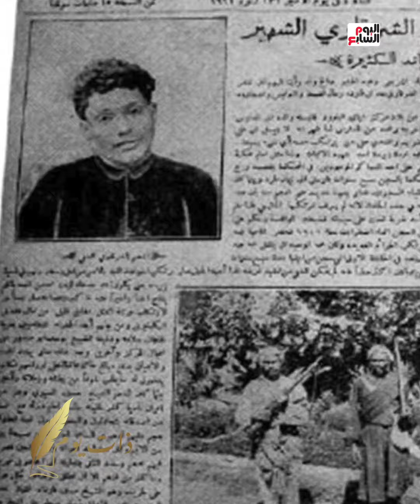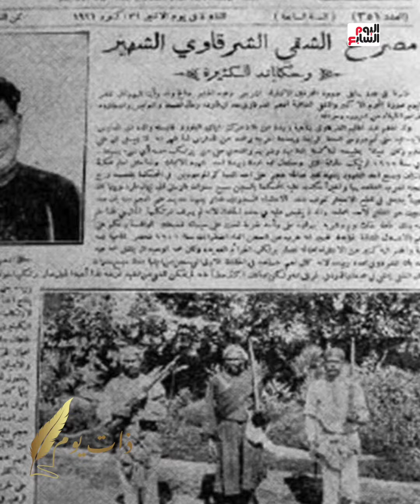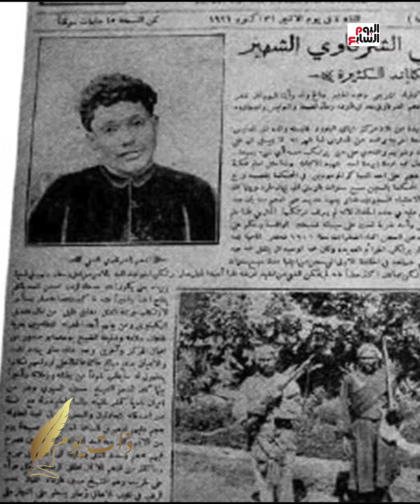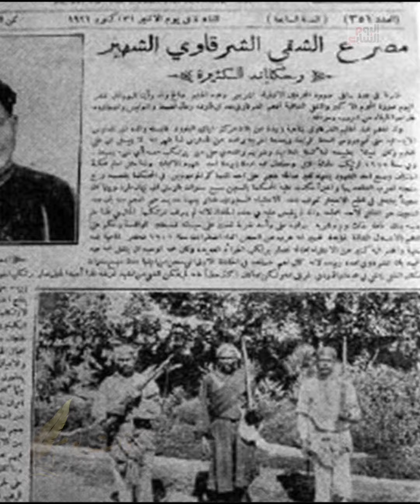ذات يوم 13 أكتوبر 1921 محمد خليل «الجاويش» ينهي حياة أدهم الشرقاوي